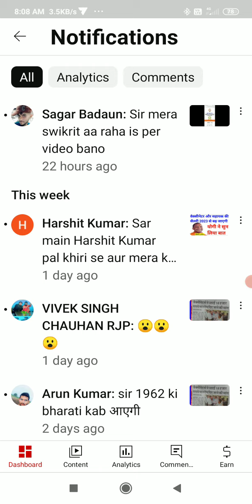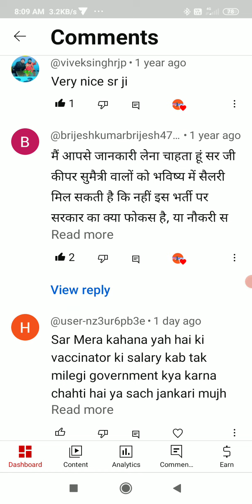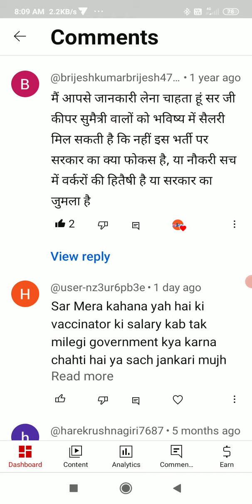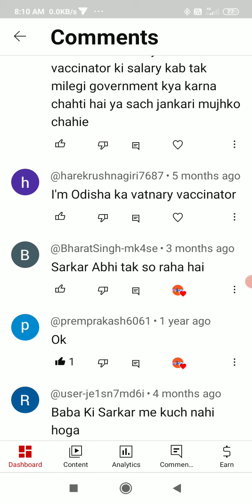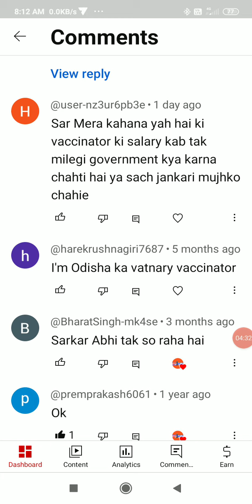वैक्सीनेटर सहायकों के सवाल सैलरी के संबंध में और उनके जवाब दिया। पहली बार जरूर देखें लाइव